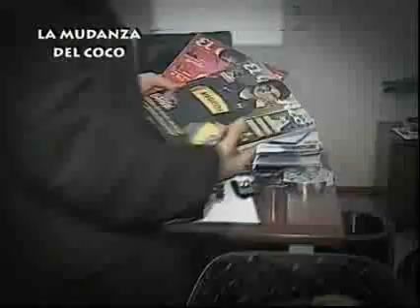DDD 08 - El técnico de la selección tiene que ser Maradona!!! + Monólogo de Pettinato